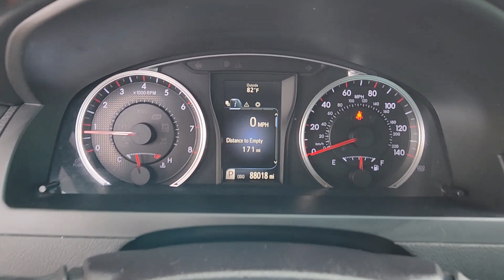2017 TOYOTA CAMRY Sugarland, Houston, Katy, Pecan Grove, Missouri City THU657557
Used 2017 TOYOTA CAMRY  available in 13115 Southwest Fwy at Classic Elite Chevrolet Sugarland. Servicing the Sugarland, Houston, Katy, Pecan Grove, Missouri City, TX area.